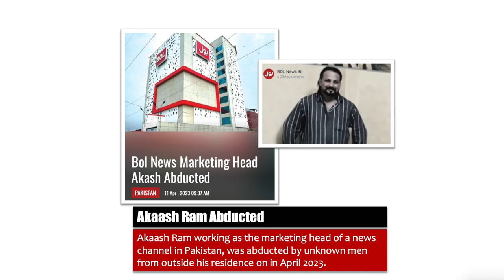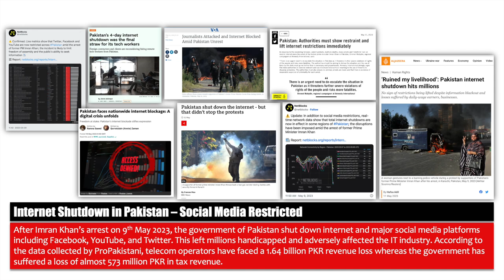Attacks on Journalism and violation of Freedom of Speech